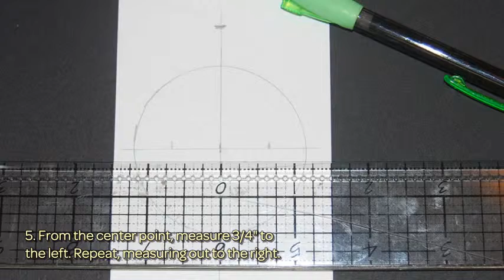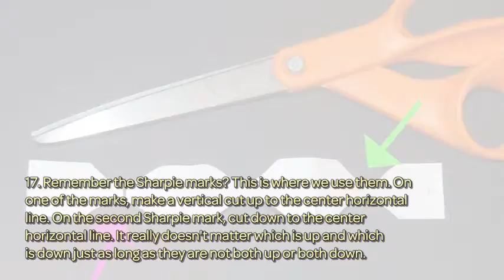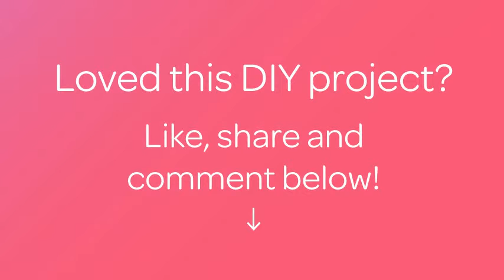How To Make A Decorative Clip-on Witch Hat - DIY Crafts Tutorial - Guidecentral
About this DIY project:
- Title: Make a Decorative Clip-on Witch Hat

Supplies:
- Cardstock: Black
- Mini-clothespin
- Decorative paper/cardstock (orange)
- White cardstock or paper for template
- Pencil / marker
- Ruler
- Glue